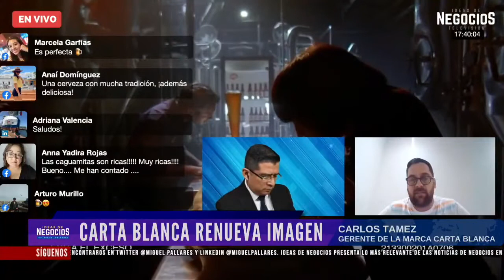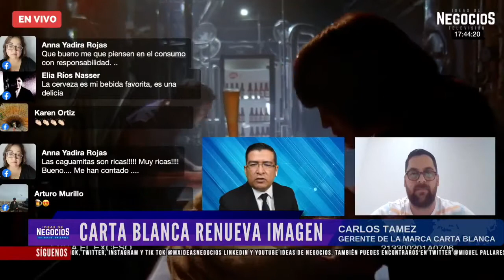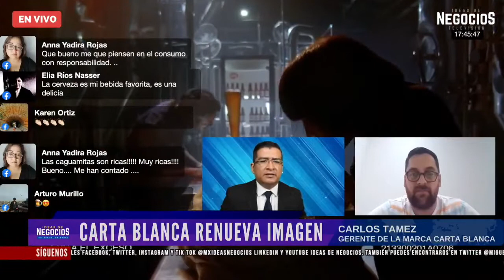Carta Blanca RENUEVA IMAGEN | Entrevista Carta Blanca